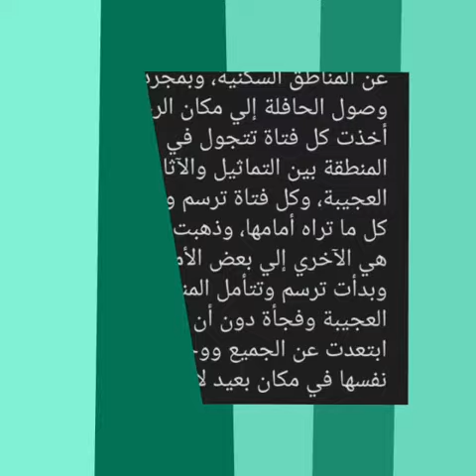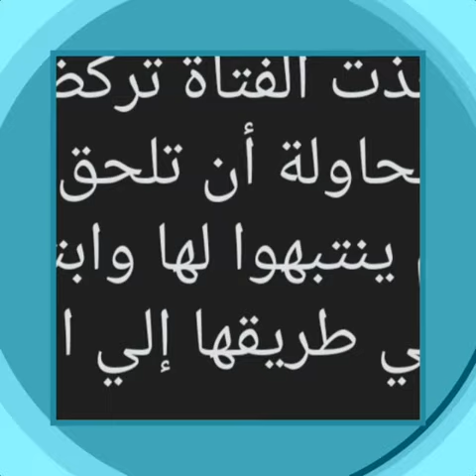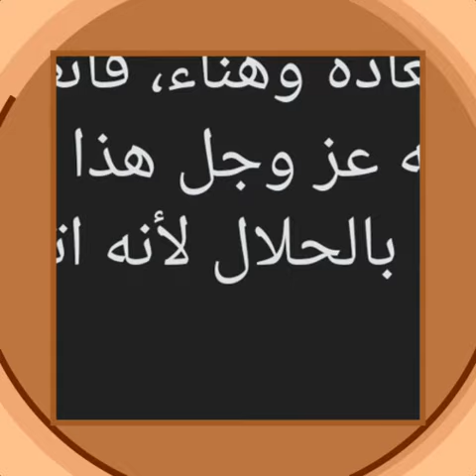قصة الفتاة الجميلة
تتكلم عن فتاة وشاب